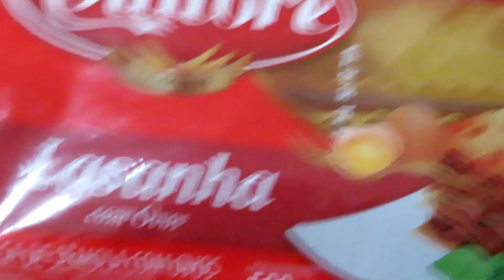ESPECIAL 50K: LASANHA DE PEITO DE PERU E REQUEIJÃO - FAÇA E VENDA OU GANHE TEMPO NA COZINHA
LOJA PARA ARTIGOS DE CONFEITARIA ♥ CUPOM: MANDA10

📝 INGREDIENTES:

PEITO DE PERU
REQUEIJÃO
MASSA PARA LASANHA

EU NA VIDA

 *Não esqueça de ativarem o 🔔 para receber tudo em primeira mão.*
Obrigada pela sua companhia e até a próxima.